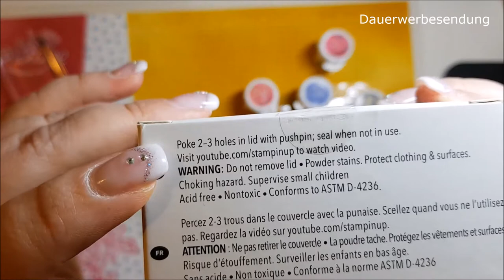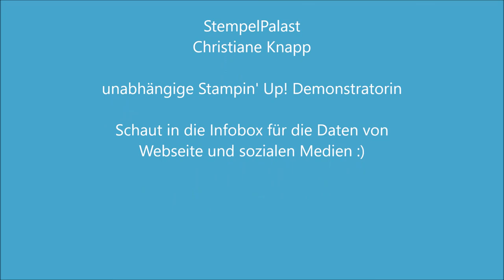Technikbuch StempelPalast - Hintergrundgestaltung mit Brusho Crystal Colour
Heute zeige ich Euch in meinem technikbuch, wie ihr mit den neuen Brusho's aus dem gerade veröffentlichten Frühjahr-/Sommerkatalog arbeitet. Du findest sie im Katalog auf Seite 26.
Den Katalog findest Du auf meinem Blog oder du trägst Dich auf meinem Blog in die Liste ein, dann schicke ich Dir einen Katalog zu!